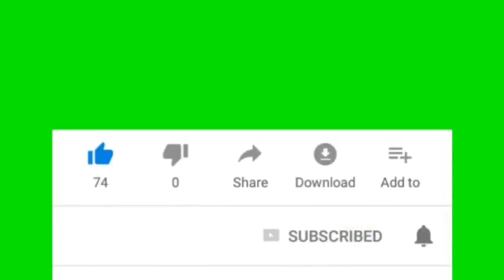12 Green Screen | Subscribe button, Lowerthird and more..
You may download it for free using "youtube to mp4" just search it on your web browser then paste the link of this video after downloading you may trim it on your video editor so you can use it on your video.